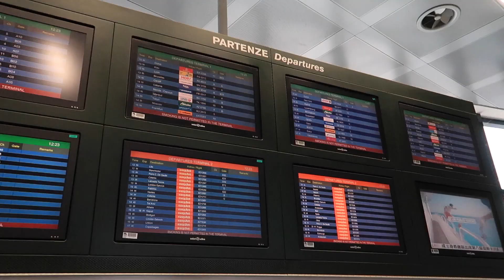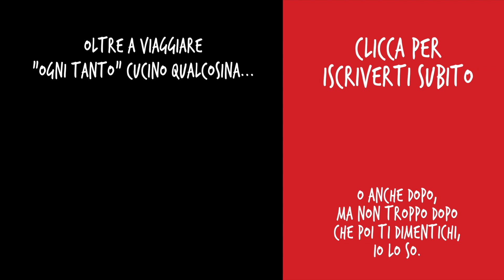NEW YORK - GIORNO 0 - Da MILANO a MANHATTAN TUTTO D'UN FIATO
Inizia così il mio nuovo format dedicato ai viaggi e al cibo.
La prima serie sarà su New York! Iniziamo con il giorno 0 e l'arrivo nella Grande mela!

Che attrezzatura utilizzo per registrare i miei video?
📷 Camera Canon 80D
📷 Camera Canon G7X
🎥 Obbiettivo Canon EF 24-70mm
🎙 Microfono Rode VideoMic Pro